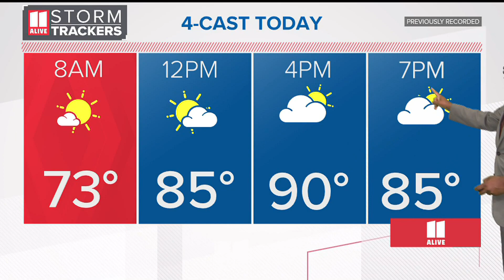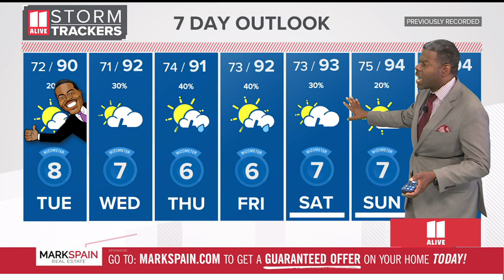Atlanta local news | Tuesday, August 8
Here's a look at your top headlines.

11Alive is Where Atlanta Speaks. We believe that news shouldn’t be a one-way conversation, but a dialogue with you. Join in, share your thoughts and connect with new perspectives.